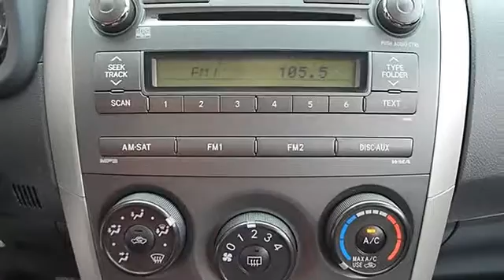0 - Classic Dealer Group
For Sale: 2010 Toyota Corolla
VIN: 1NXBU4EE2AZ193055
Engine: Gas I4 1.8L/110
Drivetrain: FWD
Transmission: Automatic
Mileage: 36,679
Color: Barcelona Red Metallic (exterior) Black/Blue (interior)

Features:
2010 Toyota Corolla four doors Car.